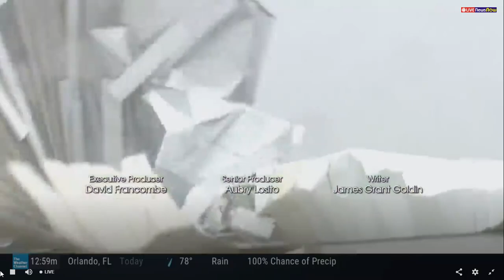tropical update at 2:00 pm